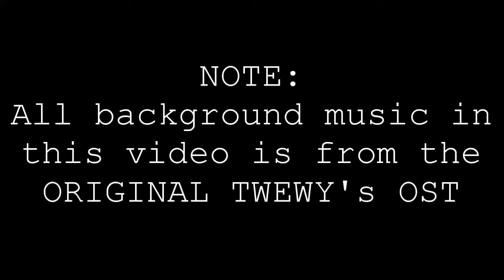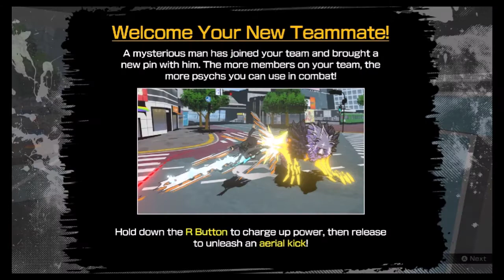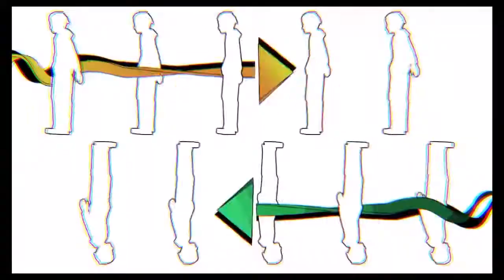NEO: The World Ends With You Spoiler-FREE(ish) Review & Breakdown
This is my first ever review here on YouTube and I hope you enjoy. I put a lot of effort in it to keep it as spoiler-free as possible. Nothing past day 4 is shown and even then very little of day 4.

SORRY FOR THE INCONSISTENT AUDIO QUALITY!!! My PC makes a lot of noise, so I had to use noise cancellation and compression to get a somewhat consistent volume. Unfortunately since it was done in multiple takes across multiple days, my mic wouldn't always be in the same place making some takes sound perfect and others...
Looking to remedy that in the future.

0:00 Intro to the series
1:41 Premise of the game
2:45 Overall thoughts on the story and comparison
3:34 Overall overworld gameplay explanation and thoughts
4:53 Battle system and combat explanation
7:48 Pins and Pin evolution thoughts
8:22 Friendship points & Social Network system thoughts
9:27 Replaying days
10:11 Difficulty
10:58 Food, how it works, and what I think of it
12:30 Clothing equipment (aka "Threads")
13:35 Graphics & Audio (and overall thoughts)